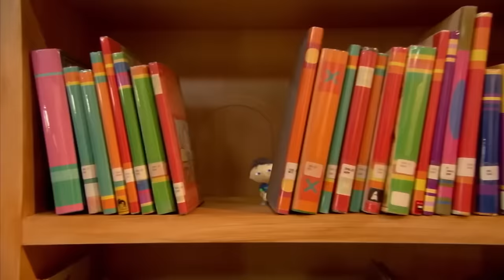Three Bears go Camping & MORE! | Super WHY! | New Compilation | Cartoons For Kids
Three Bears go Camping & MORE! - Super WHY!

Episodes
00:00 - The Three Bears Go Camping
Whyatt, Pig, and Red want to camp out, but they can't agree on where to place the tent.

24:54 - The Rhyming Carnival
Red wants to show Whyatt a trick with her new toy, but it won't cooperate.